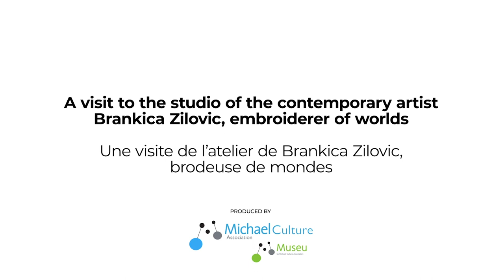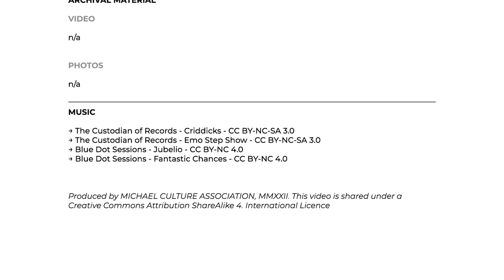A visit to Brankica Zilovic's studio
Come and meet Brankica Zilovic, a contemporary textile artist, who showed us around her studio. Textiles and their numerous and diverse techniques, beyond their aesthetic qualities, take on a political and committed dimension through Brankica's work. Through textiles, she reworks geography and cartographic data, maps and borders, in order to better question them.

Created by Maud Ntonga, Corinne Szteinsznaider and Juliette Pokorny - Michael Culture Association.

Featuring w/ the participation of, and with huge thanks to Brankica Zilovic